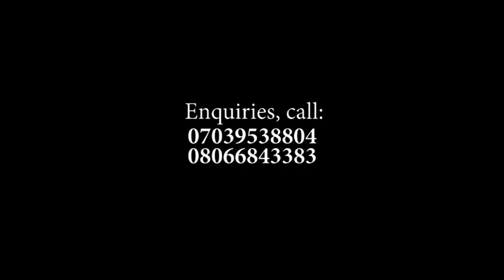Wild Grapes Trailer